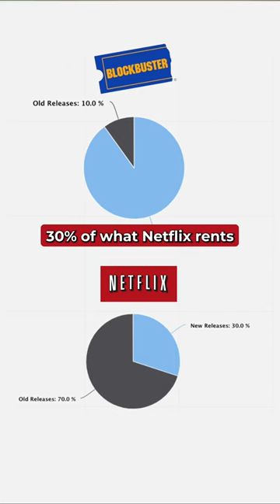How Netflix HACKED Hollywood 🎬